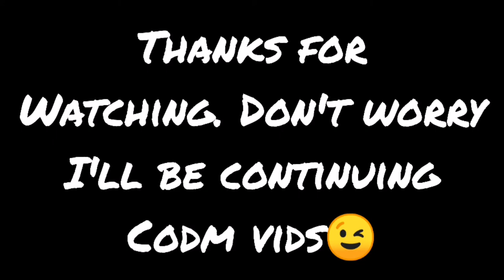Run that race 🏎️